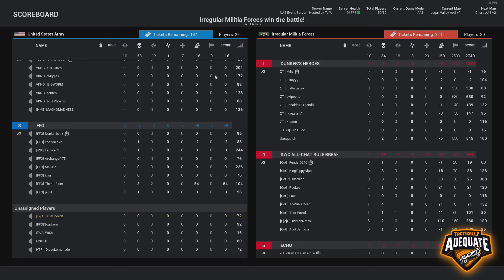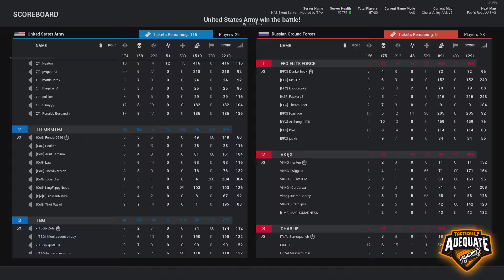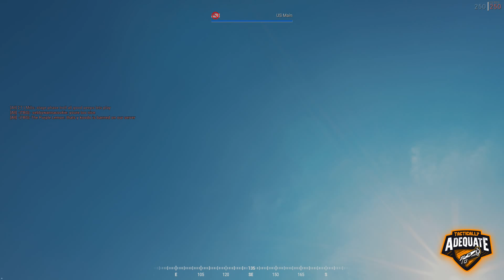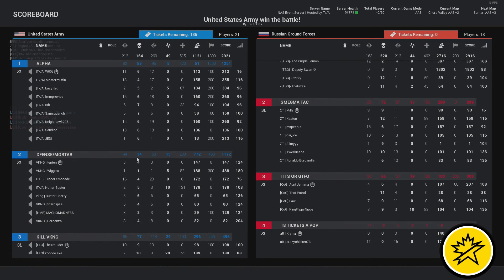North American Squad 71 - Chora AAS v2